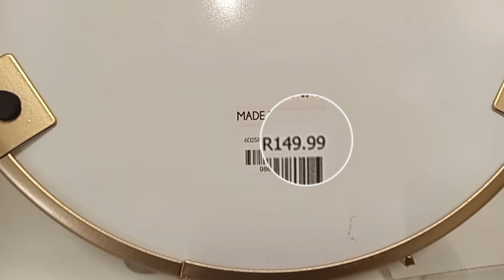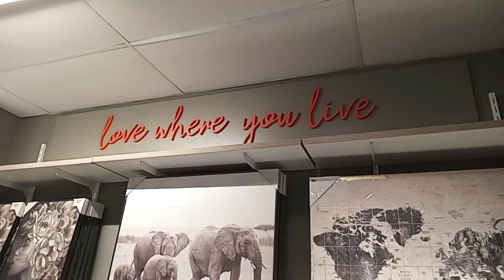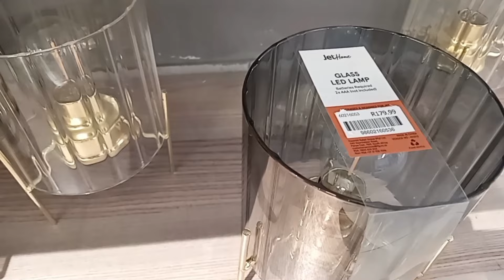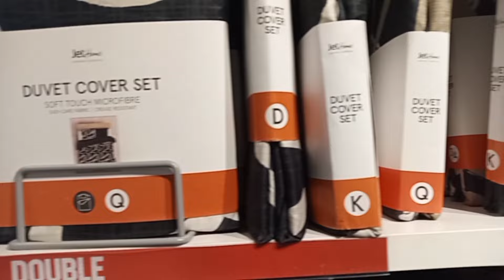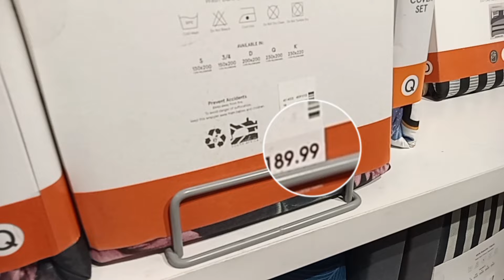JET Home Dećor || Unique Items on a Budget || Kitchenware & Homeware | July 2024 🇿🇦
💟Looking to decorate and furnish your home with beautiful unique items on a Budget?

Musician: Philip E Morris

Musician: Amanda Black